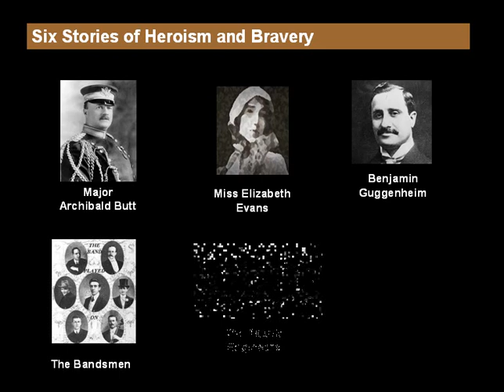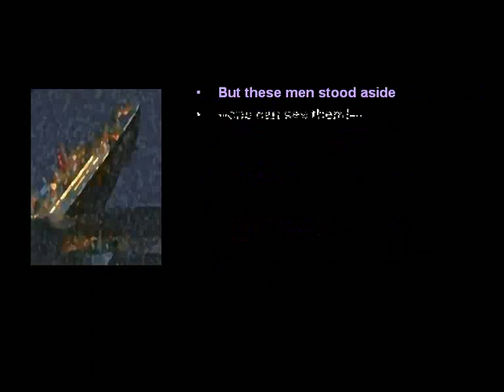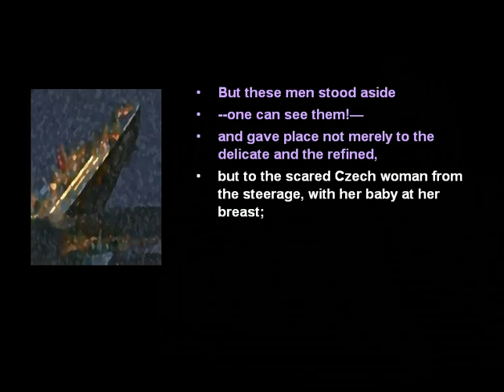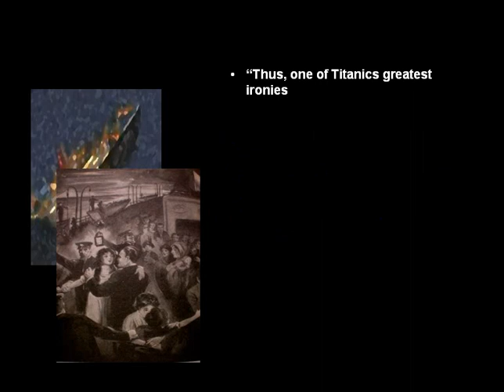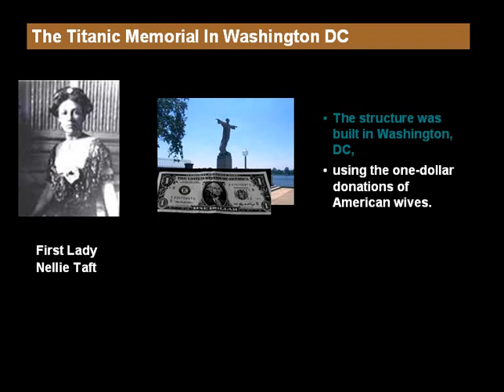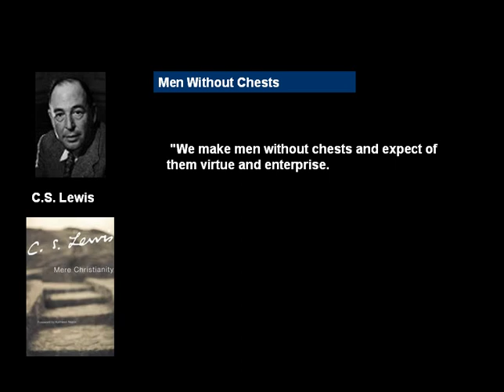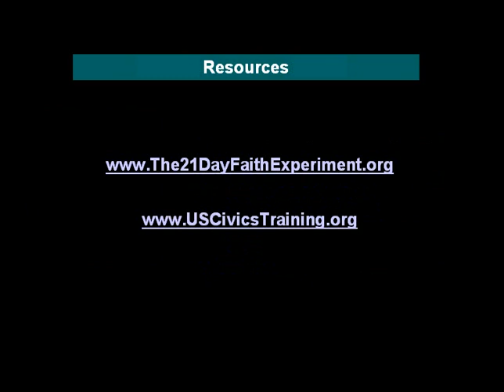Titanic 100 yr Anniversary Pt 5 -- Heroism Bravery Value of Life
The Titanic 100 Year Anniversary - 10 part series.  Summary remarks of the Heroism and Bravery shown on Titanic along with how all lives were viewed as equal amongst social classes.  Also, how the bravery shown on the ship inspired First Lady Nellie Taft to raise money for the United States Titanic Memorial in Washington DC.